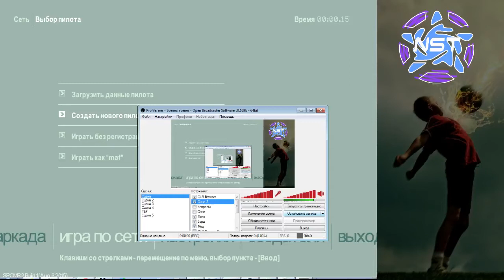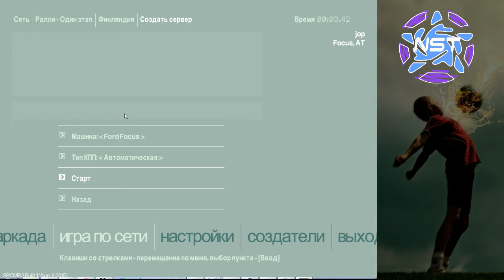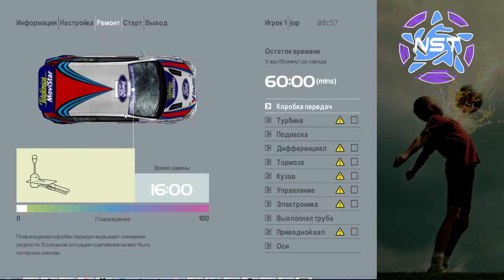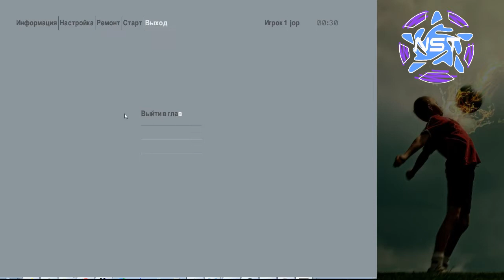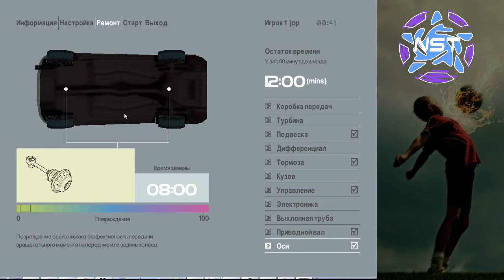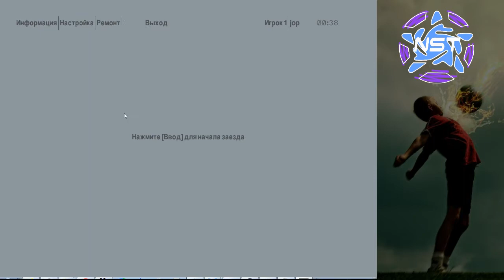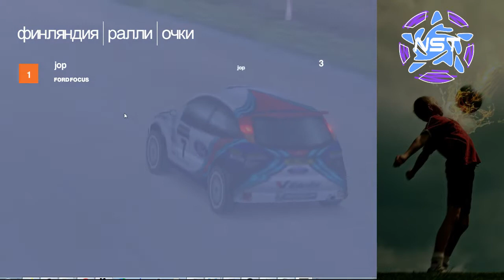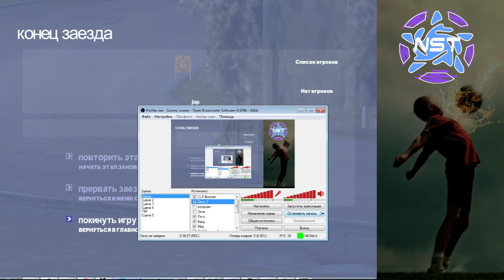Colin McRae Rally 2.0.Rally Finland. mafuta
Сообщество ретрогеймеров Nekketsu Sports Tournaments Принимай участие в турнирах по старым играм! Сообщество любителей серии NEKKETSU, жанра спортивных игр без правил и прочих убойных соревновательных игр. Welcome to NEKKETSU Community! We play games, hack them, make tournaments, chat and ENJOY! Our main interest is Nekketsu series but we also like other good competitive games.